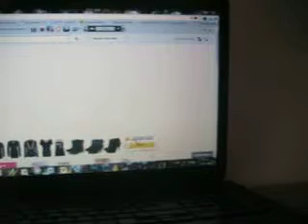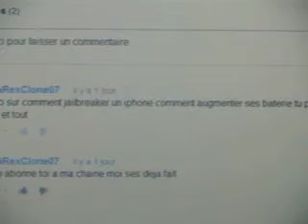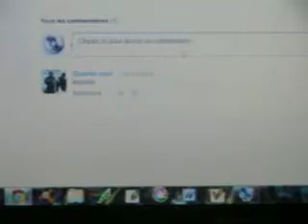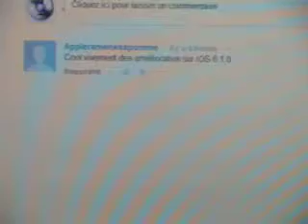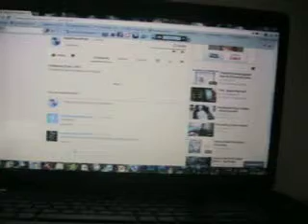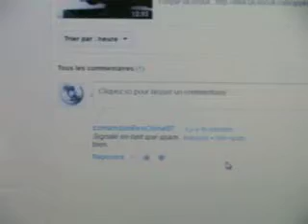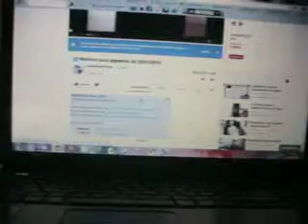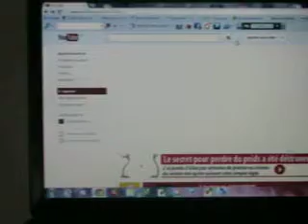Vos Commentaire du 23-01-2013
Voila vos meilleurs commentaires sur youtube continuez d'en poster un max !

Voila les nouveaux meilleur jeux !

Merci a tous nos fans !